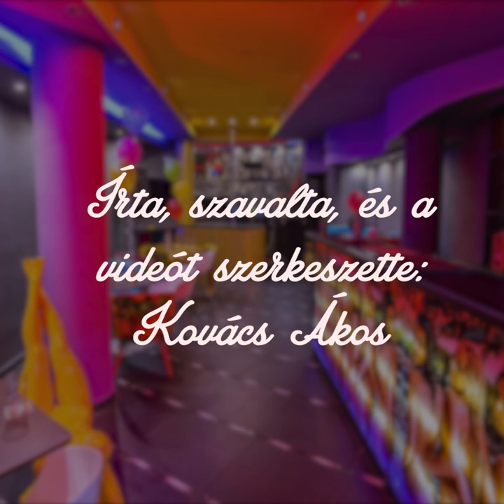Jakubík Jolán Eeballagott eza büdös leánko 💐 🌷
Ha itt a május, ballagnak a középiskolások is. Jolinéni legkisebb unokája épp most ballagott, amit főhősnőnk és húga, Gizi figyelemmel kísért. Az esti banketten Joli mama testőri feladatot vállalt…